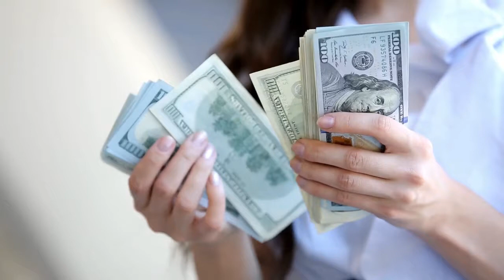Common Mistakes New Empty Nesters Make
Having become an empty nester myself just four short years ago, watch as I share the common mistakes and misconceptions that go along with this stage in life. If you play your cards right, you can cruise on into this next chapter….